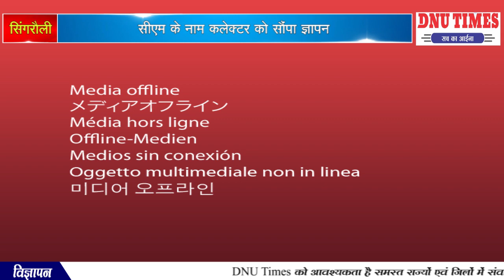सिंगरौली सीएम के नाम कलेक्टर को सौंपा ज्ञापन